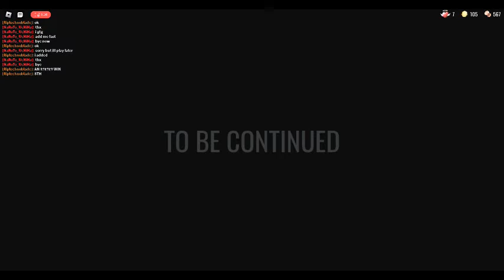I BEAT DOORS AN 8TH TIME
I am not going to upload any more i beat doors a ??? time videos  ever again